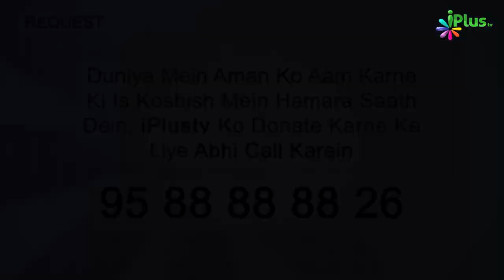Nafil Namazein Kahan Padhna Zyada Afzal Hai? | 5 Minute Ka Madarsa 515 | Shaikh Arshad Hussain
Nafil Namazein Kahan Padhna Zyada Afzal Hai? | 5 Minute Ka Madarsa 515 | Shaikh Arshad Hussain Mohammadi | iPlus TV

UPI : donateilm@icici